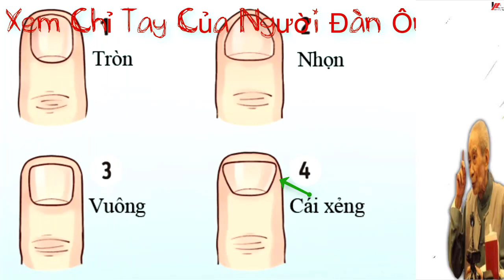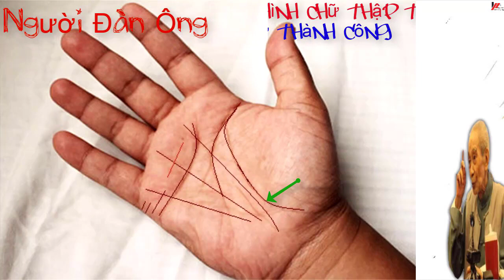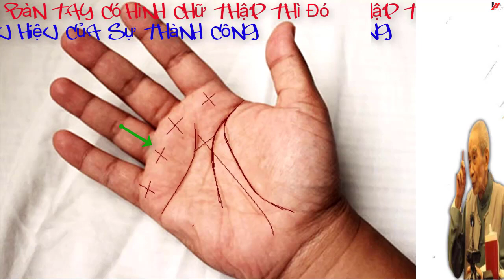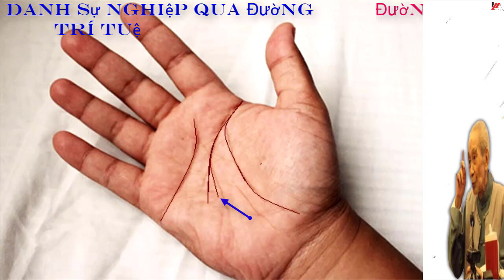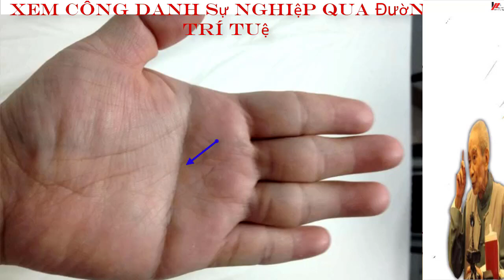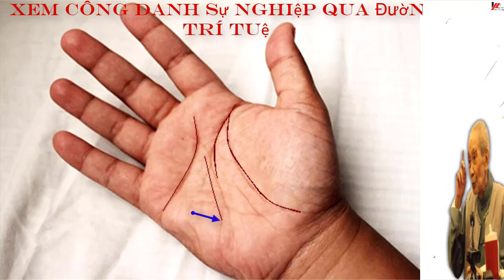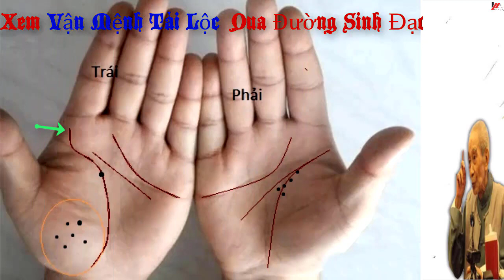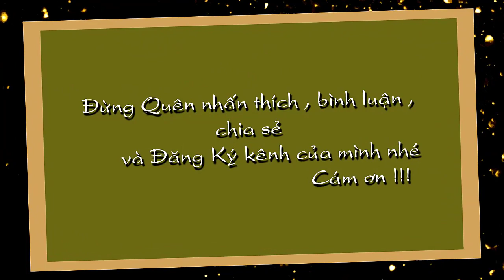Xem Tài Vận Qua Chỉ Tay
Xem Tài Vận Qua Chỉ Tay Đừng quên Like Xem tử vi miễn phí , tử vi trọn đời , tử vi hàng ngày tại kênh  Kiến thức Tử Vi Trọn Đời tại